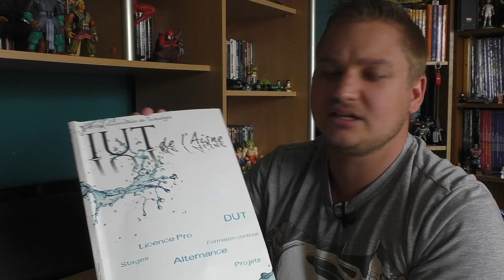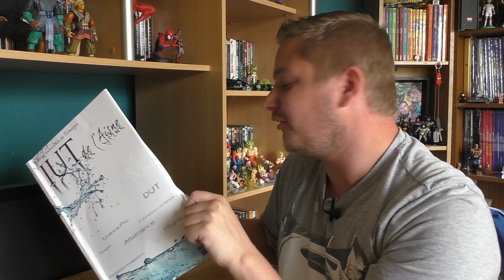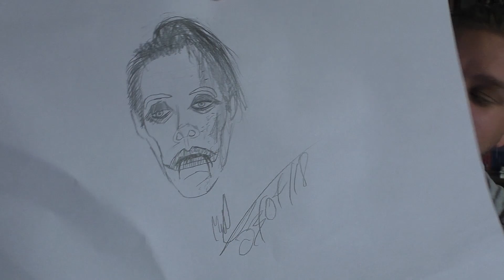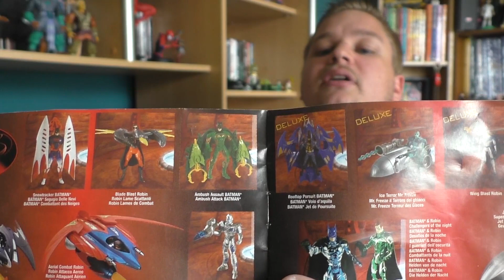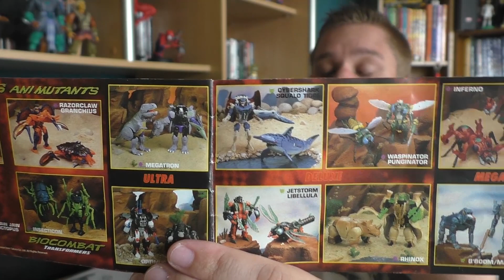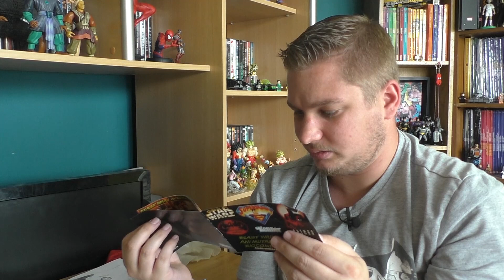UNBOXING - COLIS d'un ABONNÉ !!!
Salut à toi cinéphile de l'extrême ! Aujourd'hui j'ai reçu un colis d'un abonné ! Merci encore Mr Nooo pour le soutien, c'est très inspirant pour continuer sur cette voie !